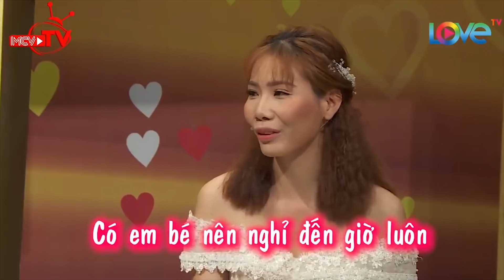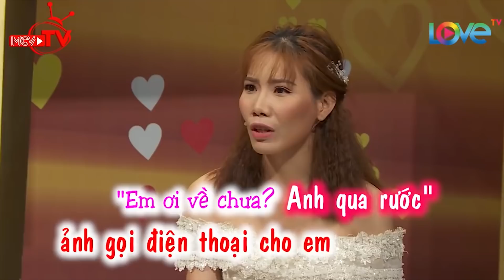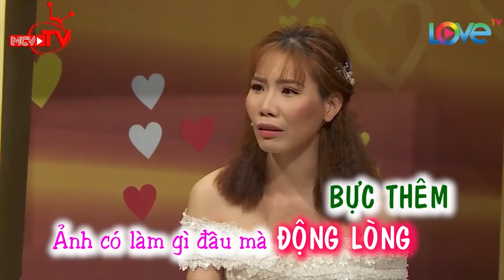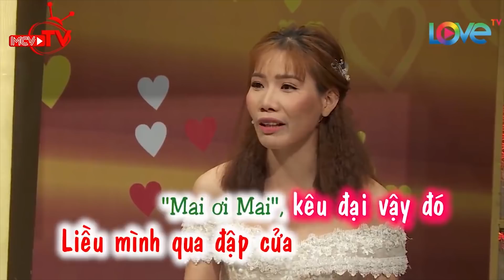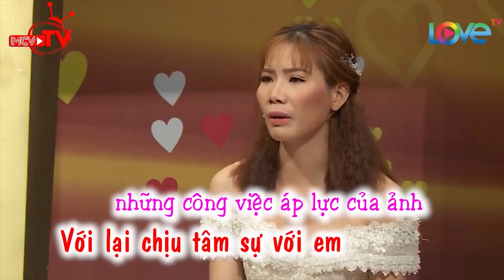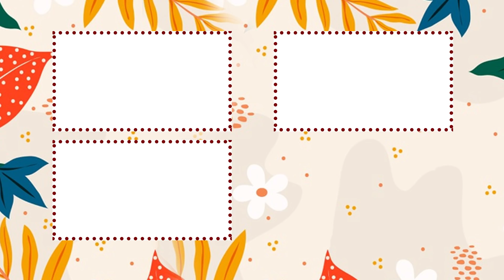Cặp đôi LĂN LỘN VẬT VÃ ngoài công viên - chồng TỨC MÌNH BỊ CẤM VẬN suốt 4 NĂM, đêm tân hôn PHÁ BANH